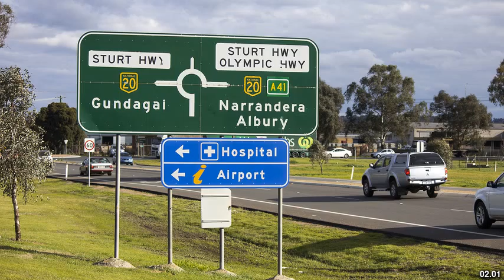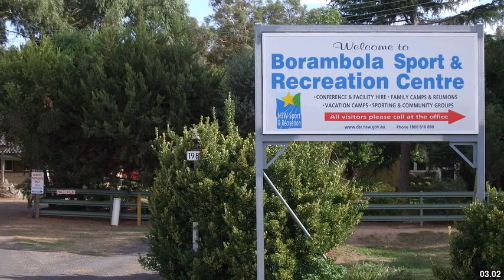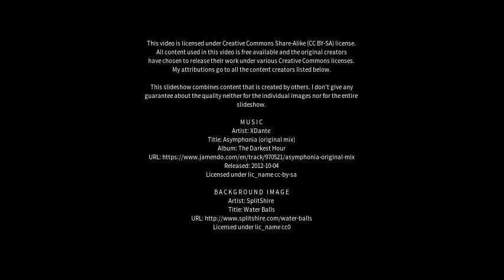Best places to visit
Best places to visit - East Wagga Wagga (Australia) Best places to visit - Slideshows from all over the world - City trips, nature pictures, etc.